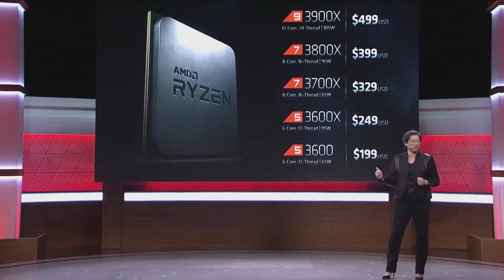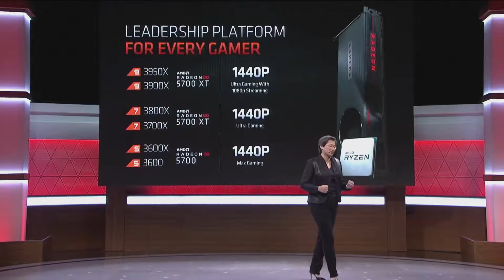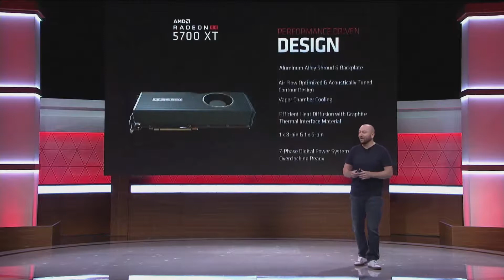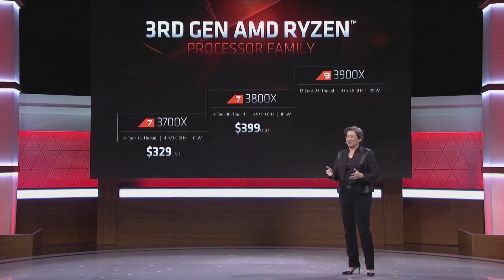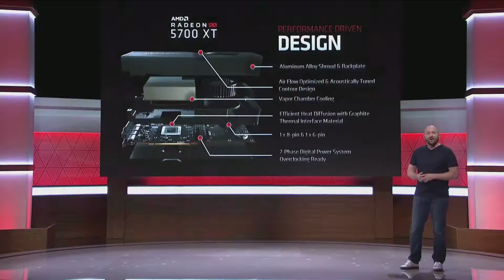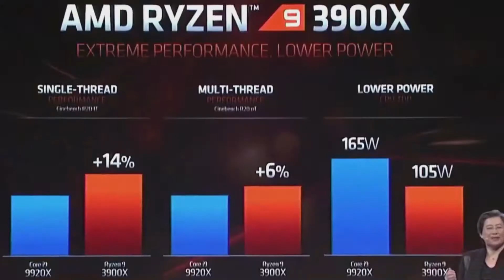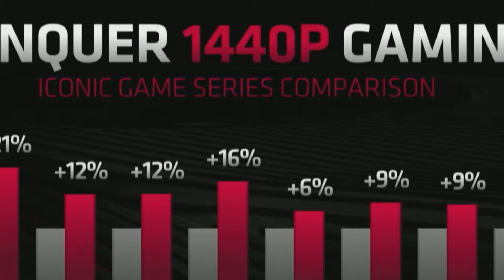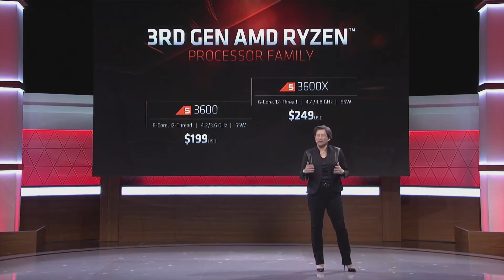【E3】16コア確定！さらにNAVIの発売日情報やメモリ構造など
16コアCPUの詳細1:23 Zen2メモリ速度4:36 Zen2オーバークロック性能8:04 CCX構造10:19 同梱クーラー11:30 RX5700シリーズ詳細14:00 ダイ縮小とCU数20:37 エンコードとデコードの強化22:45 ハードウェレイトレーシング24:17 ドライバ:Display Aware Tuning27:33 ドライバ:Anti Lag29:11 ドライバ:Radeon Image Sharpening30:17 Fidelity FX36:44 APU関連37:44 マザボとチップセット39:10

この動画ではE3のAMDカンファレンスで発表された情報に加えて裏の方で発表されていた情報もまとめてみていこうと思います。今年末にPCを自作するのがどんどん楽しみになっていくぜ・・・。ゲーム実況とか↓